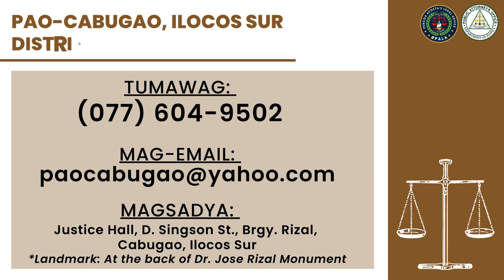PALA PAKILALA CABUGAO AND CANDON ILOCOS SUR DISTRICT OFFICE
2. Please click FOLLOW — @persidaacosta TIKTOK

3. Follow on INSTAGRAM @persidaacosta

4. Follow on TWITTER @persidaacosta

5. PAO Chief Persida Acosta's FACEBOOK FAN PAGE @Persida V. Rueda-Acosta